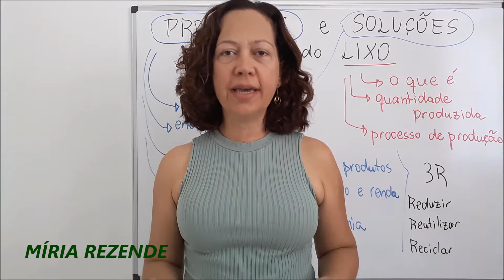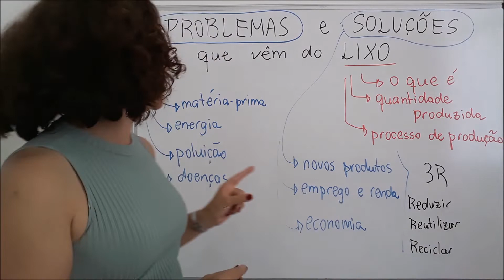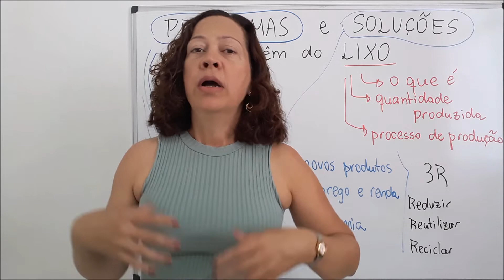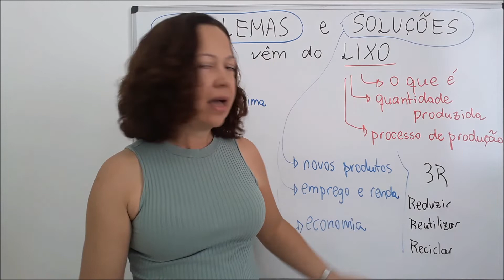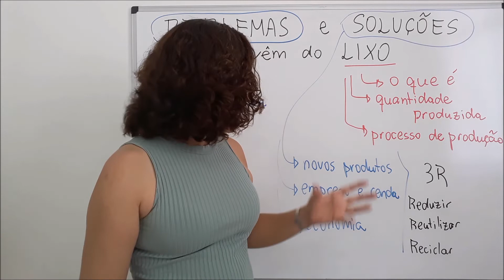QUAIS SÃO OS PROBLEMAS E AS SOLUÇÕES QUE VÊM DO LIXO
Dê a sua sugestão de temas de vídeos para este canal, preencha o formulário, é super rápido e você contribui com a Educação Ambiental Diferenciada!

A produção de lixo é crescente em todo o planeta, devido ao aumento populacional e ao crescimento da cultura do consumismo. Isto é um grande problema! Mas que pode ser revertido em soluções.